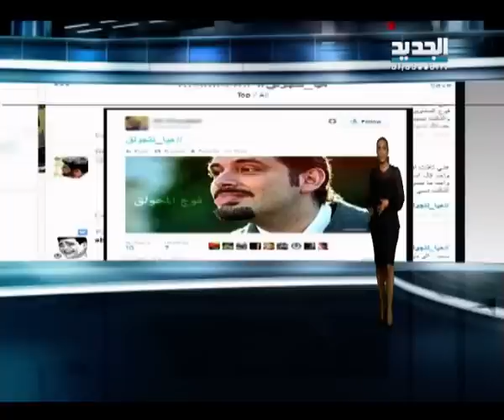عناوين النشرة 07-08-2014